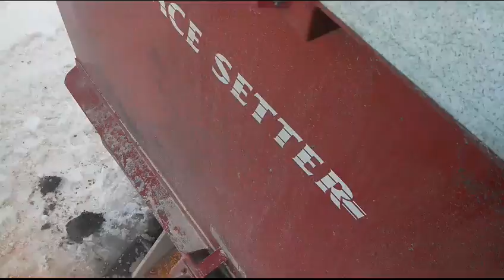Grain express 400 gooseneck trailer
Unloading grain trailer.